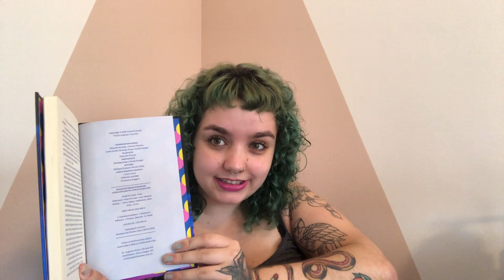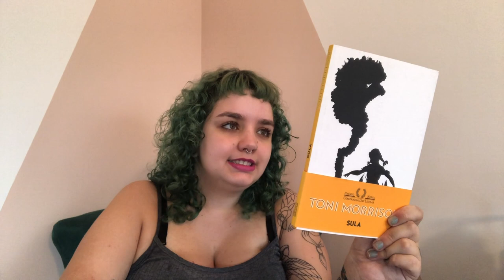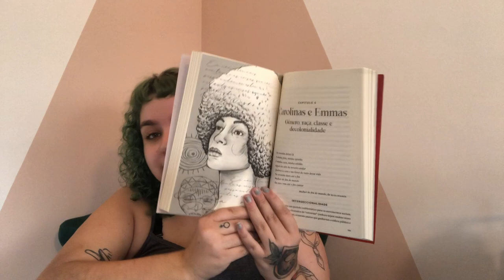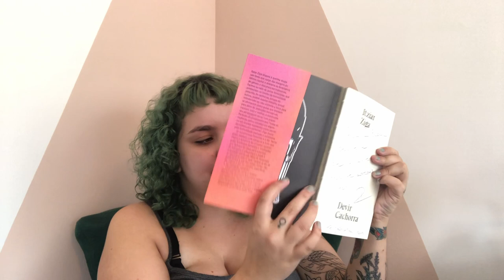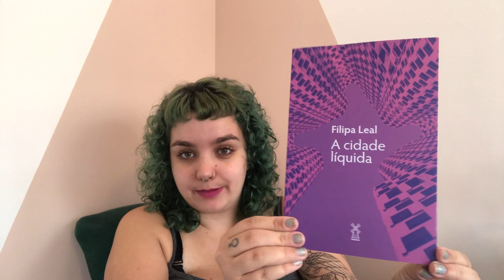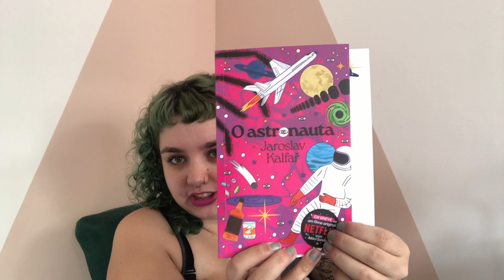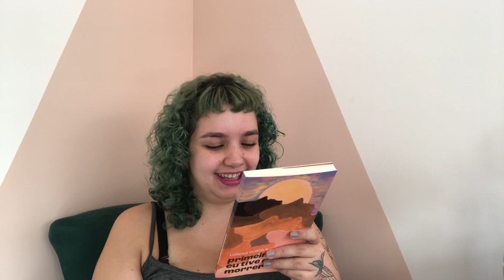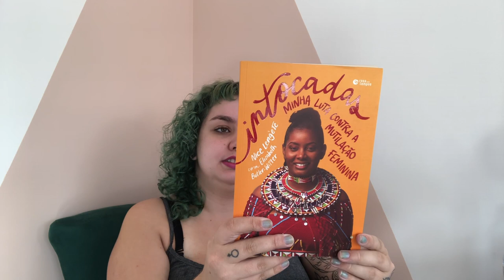Tudo o que chegou por aqui em outubro de 2022